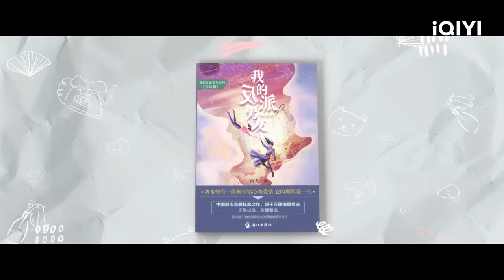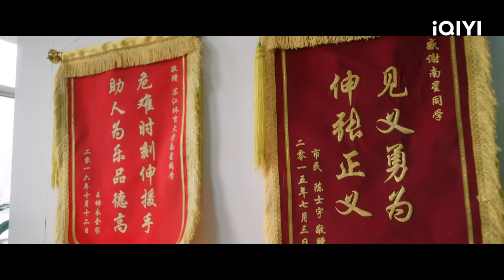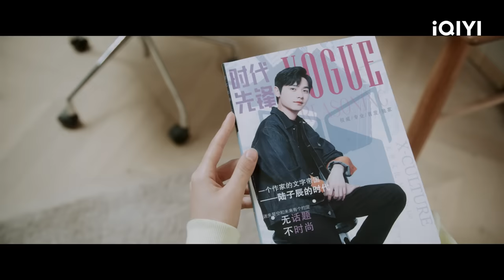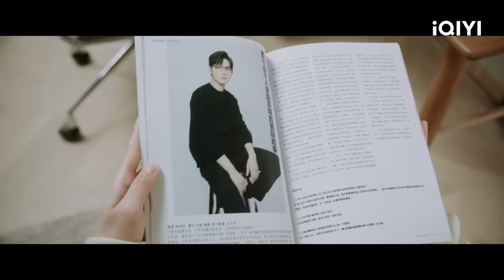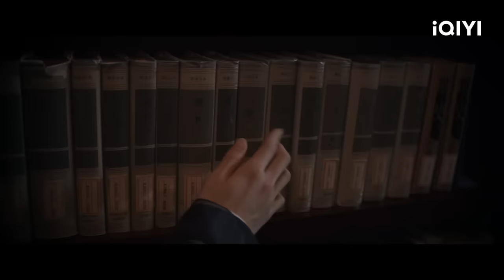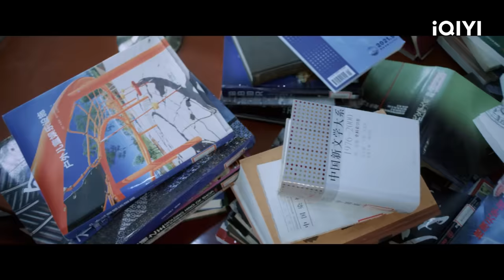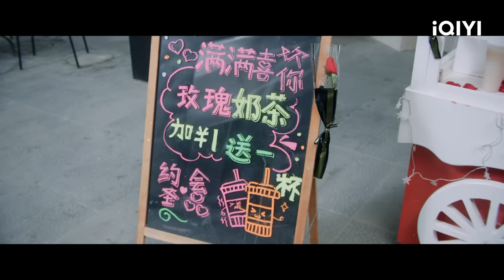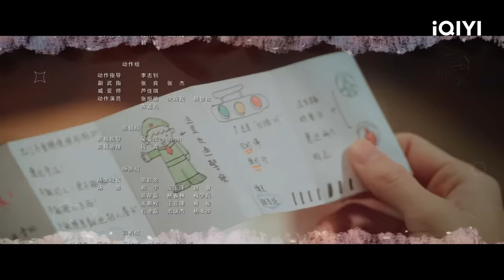【FULL】Mr. BAD EP01: Nan Xing Summoned Xiao Wudi from the Novel | 我的反派男友 | iQIYI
【Introduction】"Mr. Bad" is directed by Li Qingrong ("Go Go Squid"), starring Chen Zheyuan ("Our Secret") and Shen Yue ("Let's Shake It!") ), with special appearances by Dong Xuan ("With You"), Shao Feng ("Luxury"), and Wang Zijian ("A Love For Dilemma") in this hilarious romantic comedy. A young girl, Nan Xing (played by Shen Yue), who loves to write, accidentally summons the villain Xiao Wudi (played by Chen Zhe Yuan) from the novel she wrote when she makes a wish. The clever and cunning Xiao Wudi who just came to this world, threatened Nan Xing to allow him to stay in the apartment next to hers. The then start out on their love-hate relationship and daily lives that one would never find mundane.

【Cast】Chen Zheyuan, Shen Yue (sorted by the first letter of the last name)